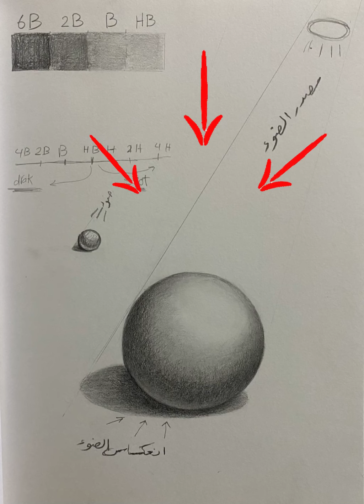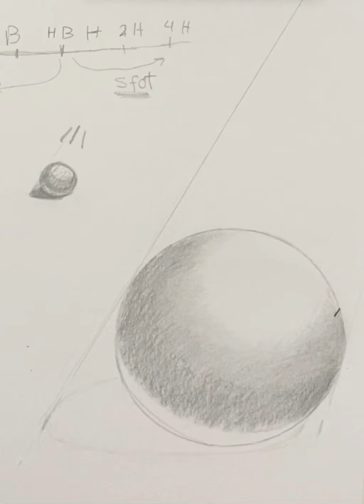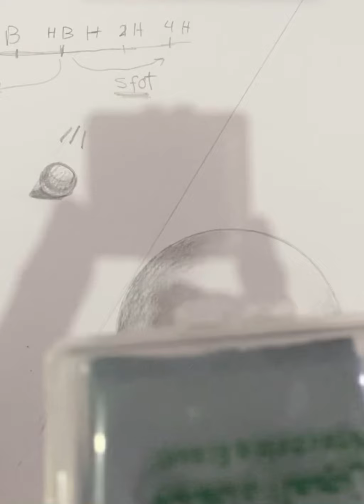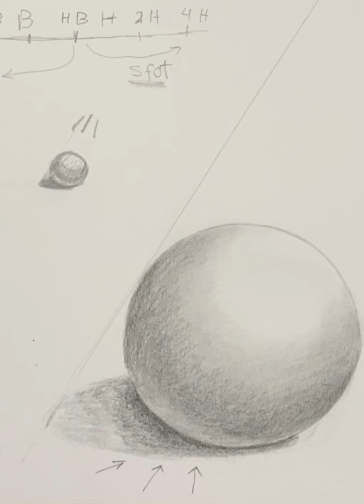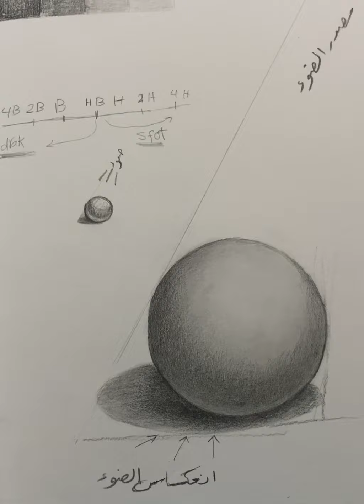shading a sphere - 3D from# تعليم رسم الدائرة المجسمة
تعليم رسم الكرة بطريقة سهلة
خطوة بخطوة
استخدام ادولت الرسم ( اقلام الرصاص HB-B-2B-6B)
shading a sphere
step by step
follow me in pintrest

mohga hamed _ jojo